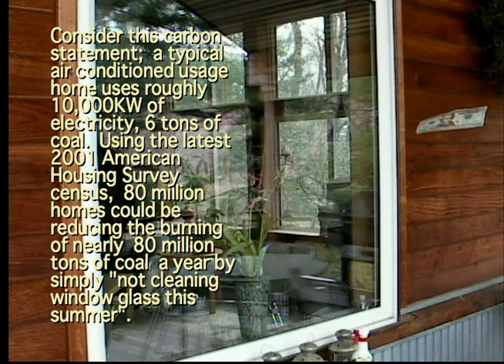kids don't clean it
Kids, want to make some money this summer, doing nothing and buying nothing.   When your parents tell you to clean the windows, don't!    Keeping your home's windows dirty all summer  saves electricity.   This savings could be around $150 which is  about 15% of the air conditioning costs that  a typical cooled home uses. And the best, you're helping to reduce pollution by  doing nothing. Pretty neat stuff.